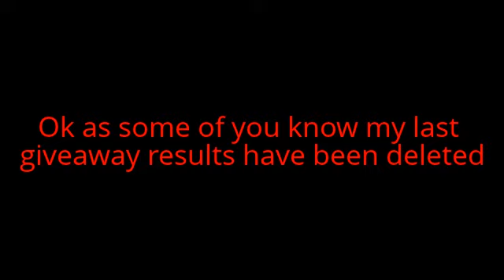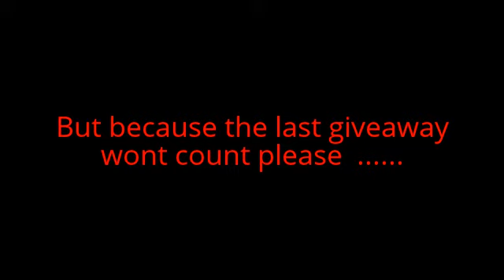People who entered last giveaway MUST WATCH NOW !!!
Please enter this is not a scam i swear. It says it all in the video!!!